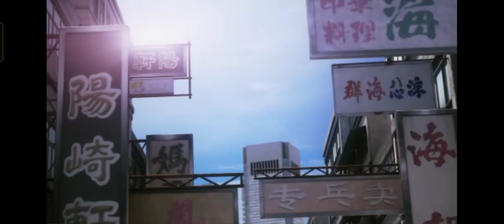tekken 6 Lee ending funny video free to use